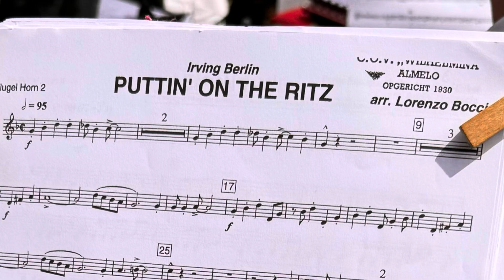Twents Fanfare Orkest TFO Zomer Concert 2024 op de markt in Hengelo 🎶